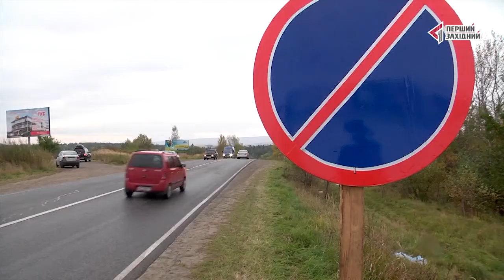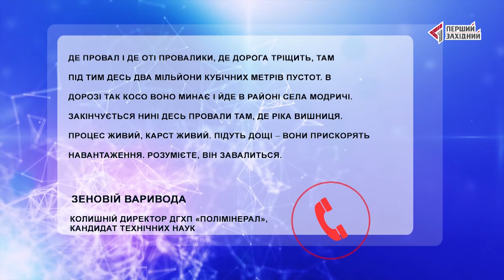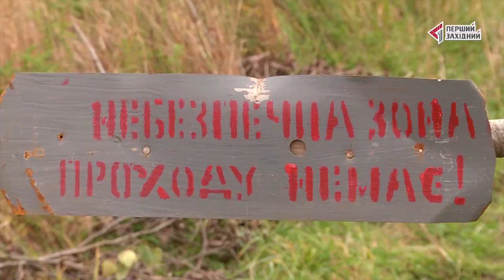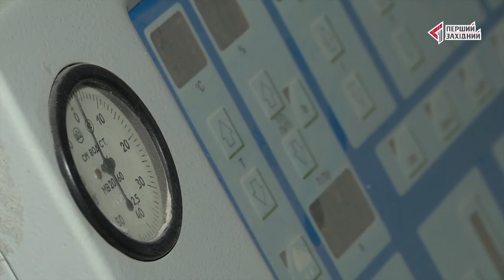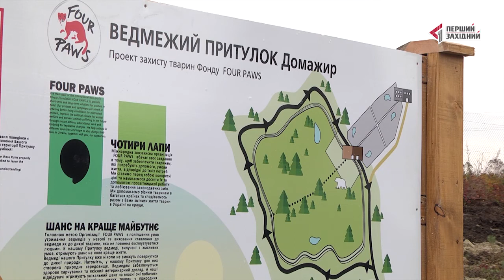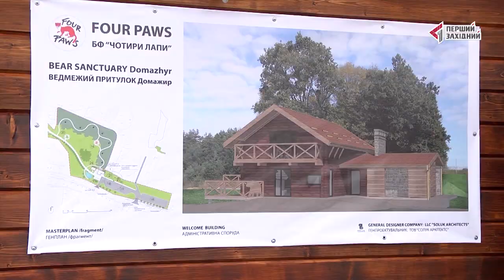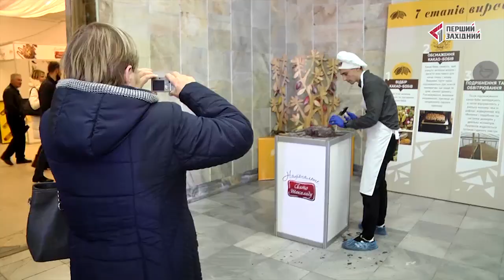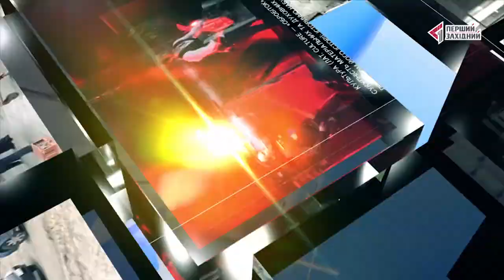ОЧІ. ТИЖДЕНЬ. 14.10.2017